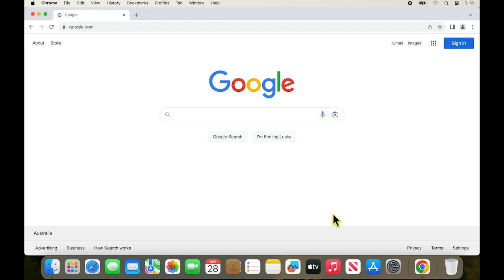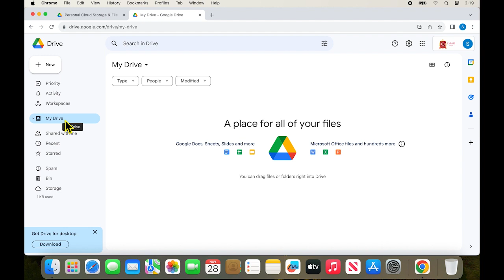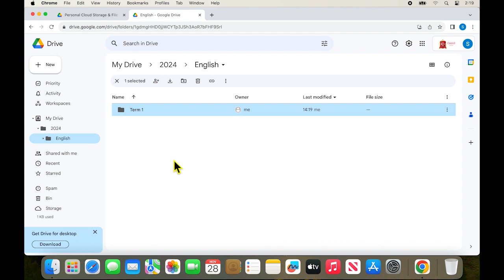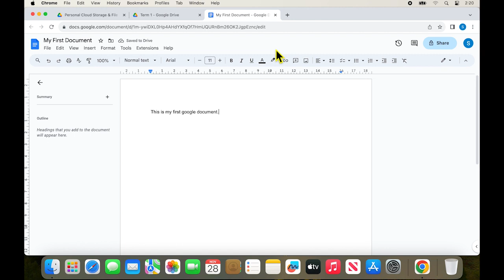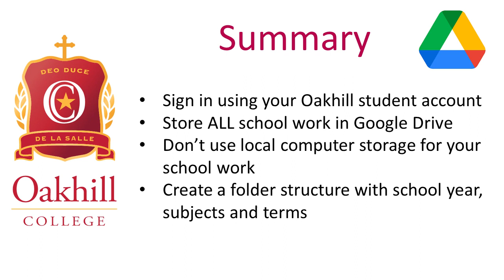Google Drive Student Introduction and Setup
How to install and configure Google Drive, for Oakhill College students.